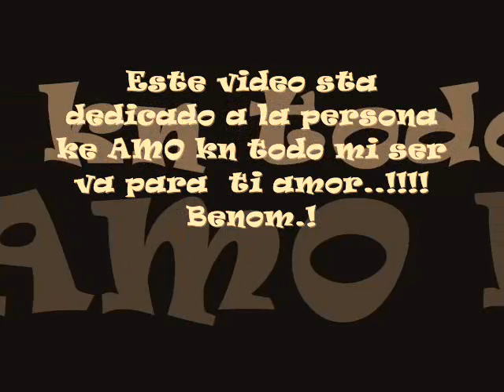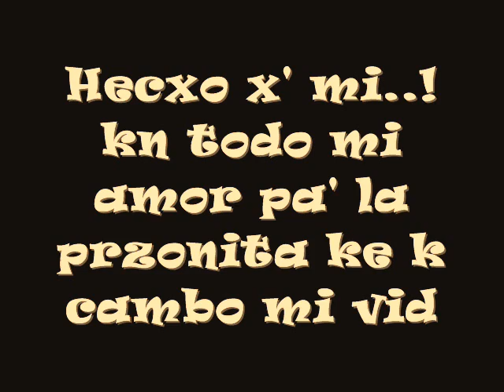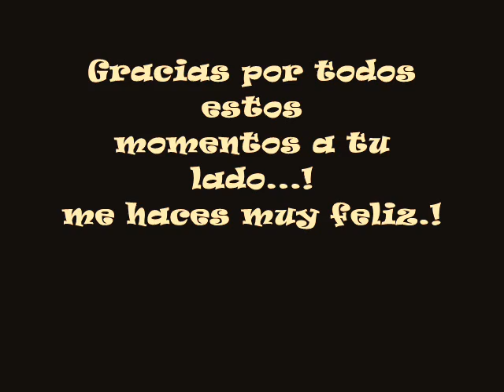Faben... video k le hizo Faby a mi hermanillo....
oks esto lo escribe mi kuñada faby para mi hermano: "Este video esta dedicadaoa la persona k amo kn toda mi alma.. en un dia tan especial kmo su cumpleños..TE AAAMOOOOOOOOOOOOOOOOOOOOO.."